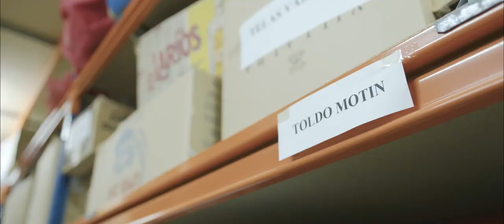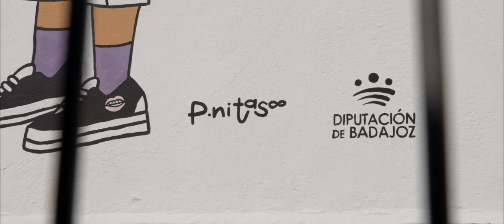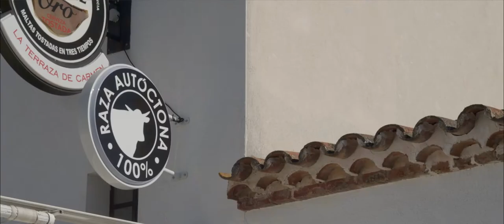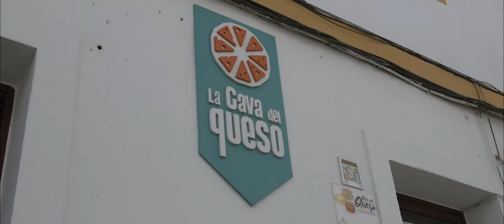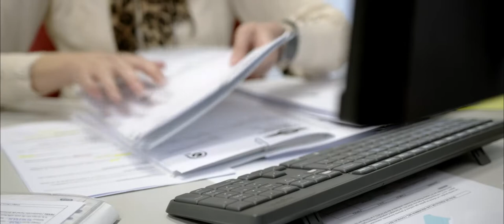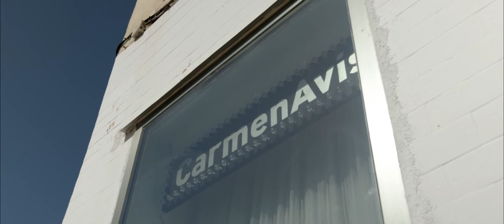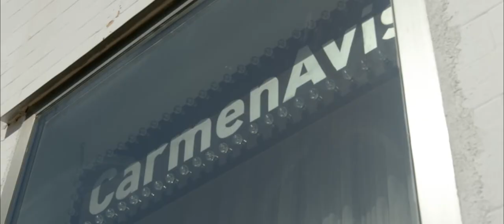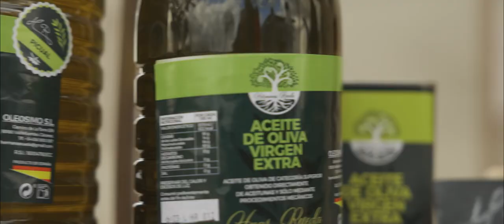Aldeanas del siglo XXI Extremadura. Documental